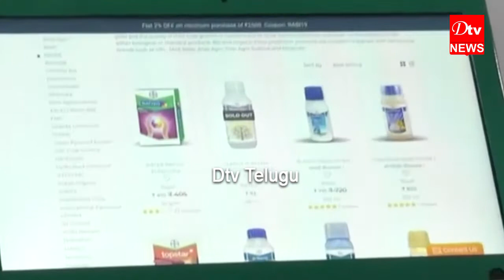Interesting Incident in CM YS jagan Rythu Barosa Review Meeting | Amaravati | Dtv Telugu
Interesting Incident in CM YS jagan Mohan Reddy Rythu Barosa Review Meeting | Amaravati | Dtv Telugu

DTV News officially known as the  DTVNews Channel is an American basic Youtube news channel owned by the DTV News Group .The channel broadcasts primarily from  Indias, Hyderabad City .Watch Dtv news, the 24/7 Telugu news channel dedicated in delivering breaking news, live reports, exclusive interviews, sports, weather, film news,Tollywood Updates, business updates and current affairs.